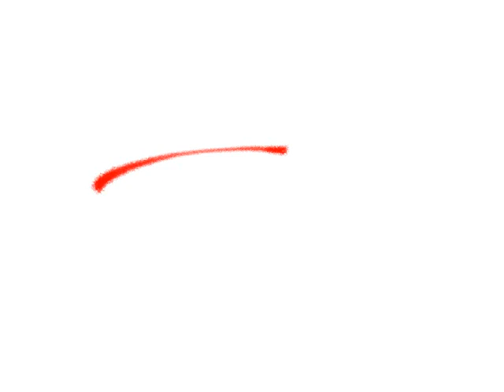i tryng this android this android is animation desk